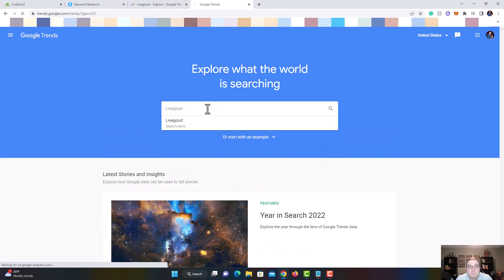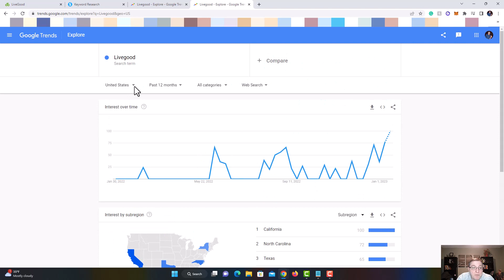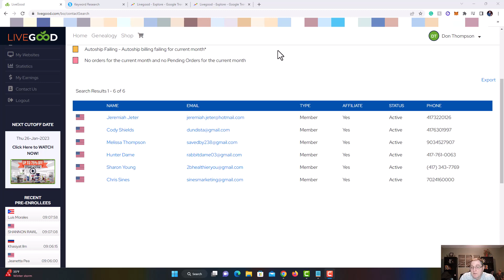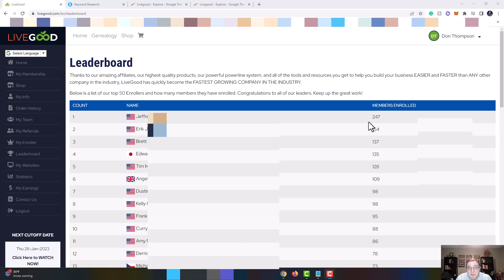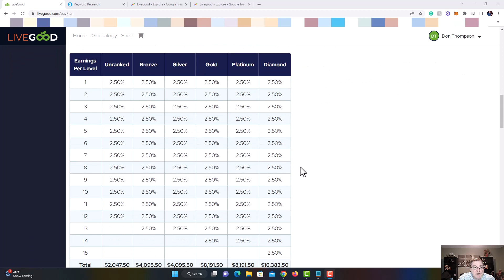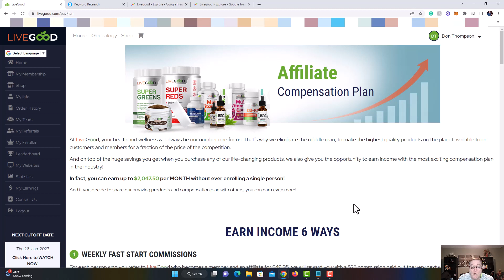Lazy ways to make money | LiveGood compensation Plan 2023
How having a $ 9.95-a-month LiveGood membership can pay you $2047.50 a month! This Fast Growing and you need to jump on this now!